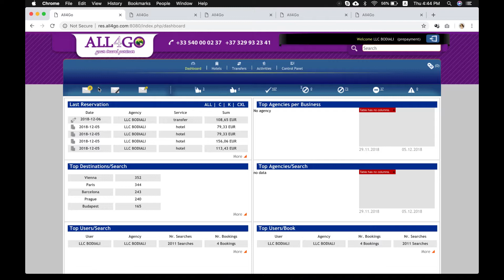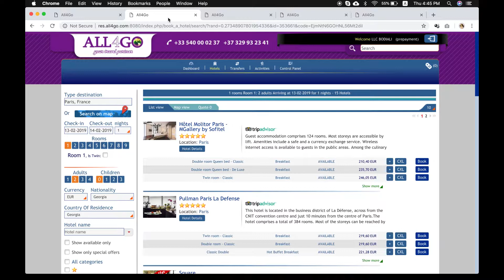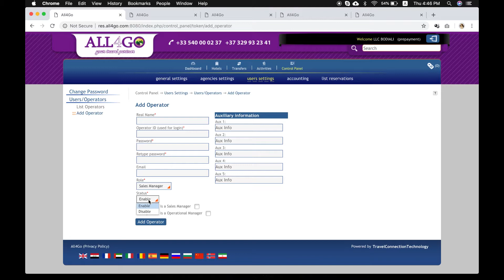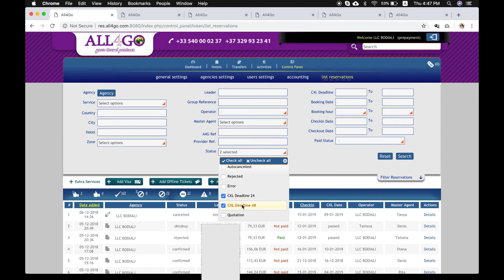ALL4GO დაჯავშნის სისტემა - სამართავი პანელი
ამ ვიდეოში იხილავთ სისტემის სამართავ პანელს, საიდანაც შესაძლებელია ვაუჩერებისა და ინვოისების ნახვა, ლოგოს ატვირთვა, მომხმარებლების დამატება და ა.შ.